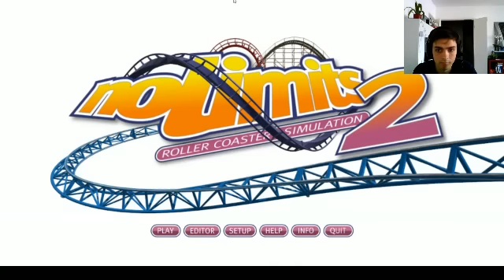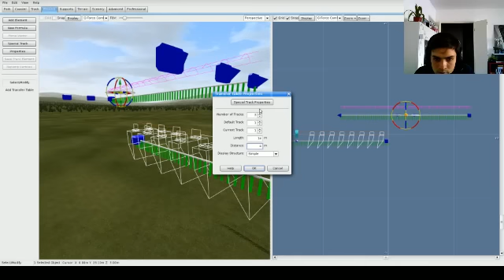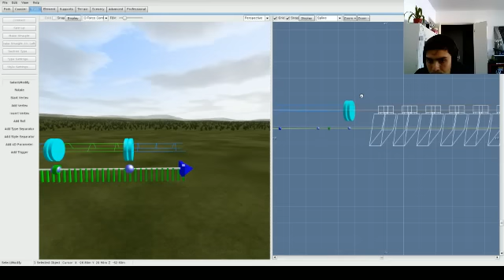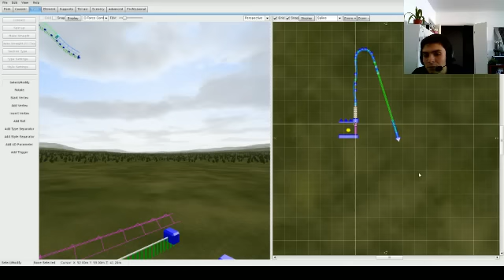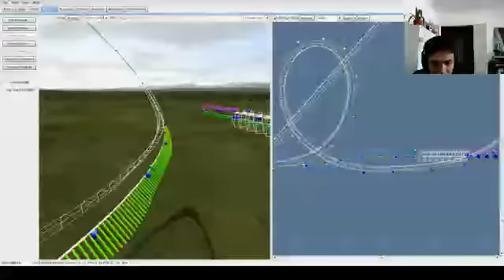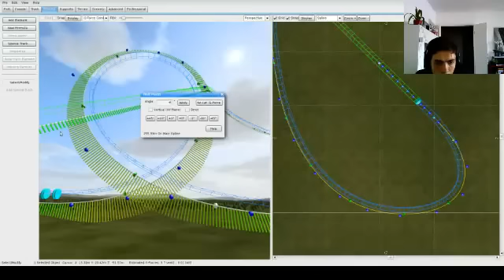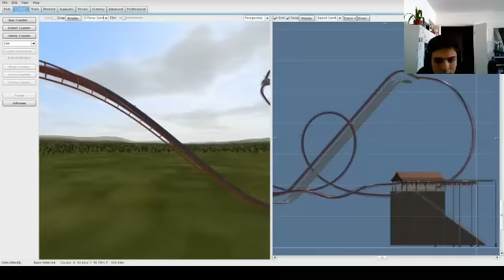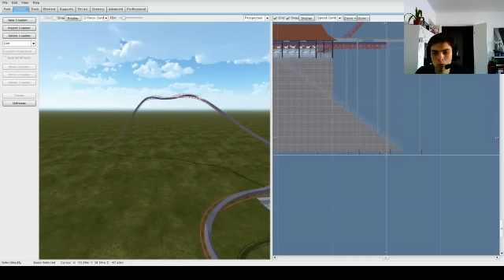[NL2 LIVE REDIFF] LIVE DU 8 JUIN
Rediffusion du live du 8 juin